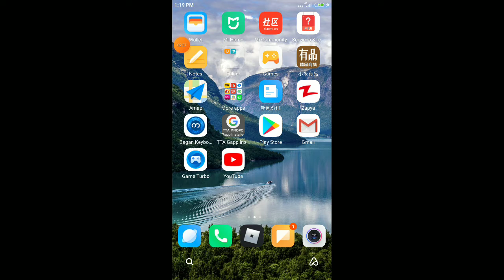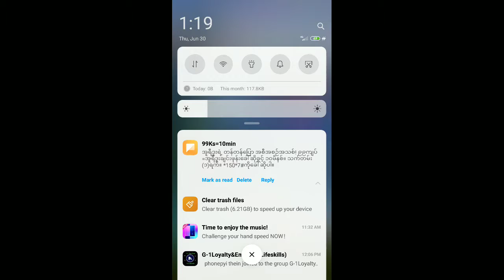minecraft game Ep1